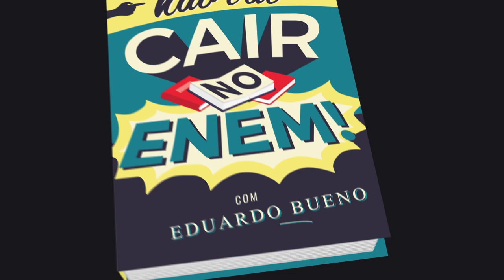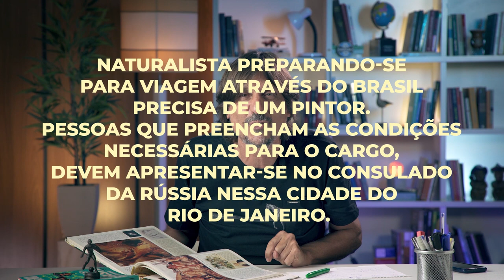LANGSDORFF CONHECEU O BRASIL E ENLOUQUECEU - EDUARDO BUENO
O barão Langsdorff foi um viajante fabuloso e o canal Buenas Ideias é uma tremenda viagem. Deu match. Em mais um vídeo sobre os magníficos cientistas e artistas que vieram explorar (NO BOM SENTIDO!) as riquezas naturais tipicamente brasileiras, nós te apresentamos o apaixonado e apaixonante barão Langsdorff, que ficou literalmente louco pelo Brasil. Venha viajar conosco em mais uma episódio viajandão.

• Coleção Brasilis - Eduardo Bueno - Sextante:
• A Viagem do Descobrimento - Eduardo Bueno - Sextante:
• Náufragos, Traficantes e Degredados - Eduardo Bueno - Sextante:
• Capitães do Brasil - Eduardo Bueno - Sextante:
• A coroa, a cruz e a espada - Eduardo Bueno - Sextante:

| BIBLIOGRAFIA DO EPISÓDIO LANGSDORFF CONHECEU O BRASIL E ENLOUQUECEU - EDUARDO BUENO |

• Os diários de Langsdorff - editora Fiocruz
Volume 1
Volume 2
Volume 3
• A expedição do acadêmico Langsdorff ao Brasil - G.G. Manizer - Cia Editora Nacional
• A expedição científica de Langsdorff ao Brasil - vários autores - Pró-Memória
• A viagem fluvial do Tietê ao Amazonas - Hercule Florence - Cultrix
• Brasil, uma história - Eduardo Bueno - Leya: